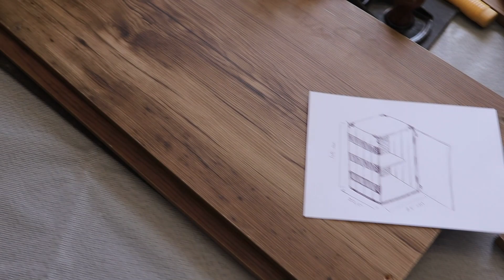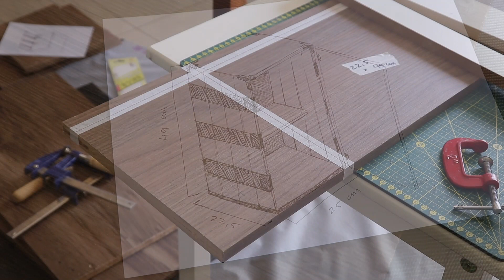COMO FIZ A CAIXA DA NEZUKO PRA GUARDAR MEUS MANGÁS DE "KIMETSU NO YAIBA"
Pessoal, nesse vídeo eu mostro pra vocês como eu confeccionei essa caixa da Nezuko Kamado, para guardar minha coleção de mangás de Kimetsu no Yaiba.
Tanto o mangá quanto o animê são fenômenos mundiais, e a caixa da Nezuko é um dos itens mais icônicos dessa história.
Atualmente, está disponível na Crunchyroll a terceira temporada, intitulada  " Swordsmith Village" (Arco dos ferreiros)
Foi um processo 100% artesanal em que reaproveitei materiais que seriam descartados.

Deixo aqui a lista de materiais que usei e também um template com as medidas de todas as peças para que vocês possam baixar e adaptar à seus próprios projetos:

Materiais que usei:
-Fita de borda;
-Cola de contato;
-Cola instantânea;
-Parafusos 3,5 x 40mm;
-Dobradiças de 2 polegadas com 2 furos;
-Tinta vinilica;
-Tinta acrílica.